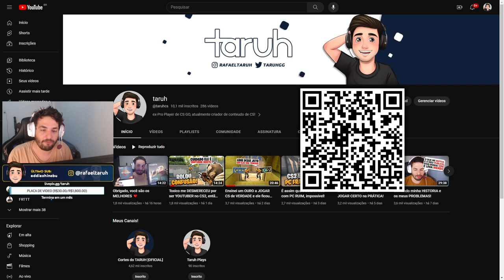Toxico DESMERECEU, tomou B4L4 e CHOROU depois de PERDER!